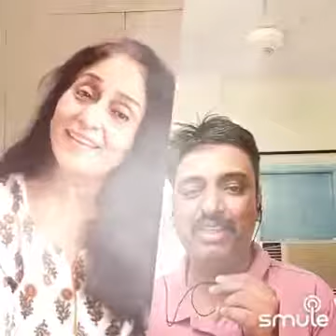Tere Mere Sapne Ab Ek Rang Hain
Hasi Grover & Tarun Mathur